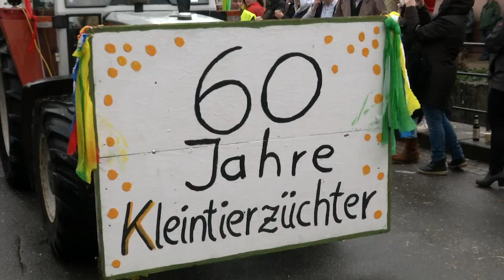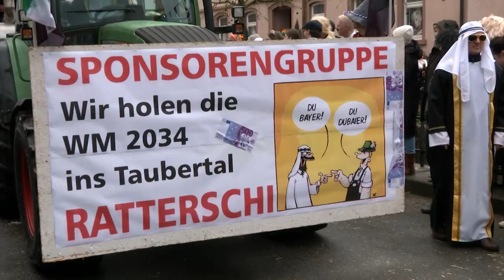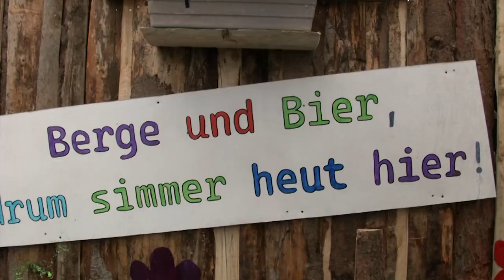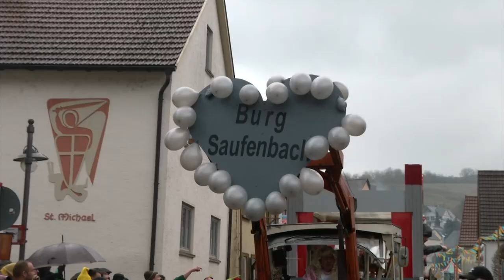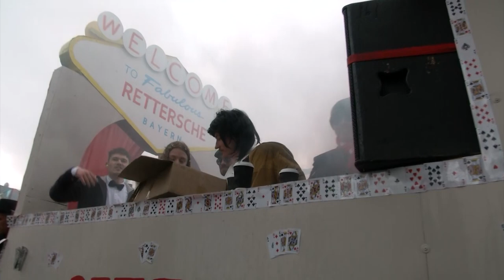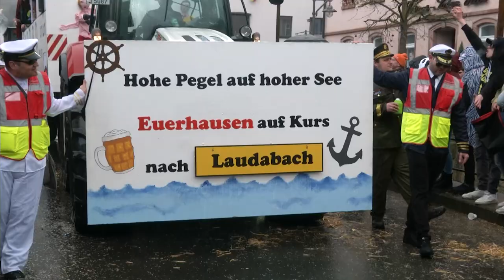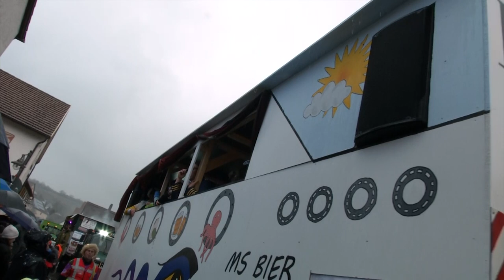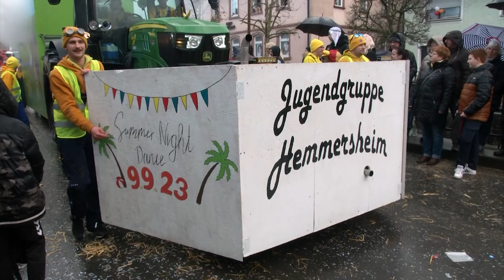45. Fastnachts-Umzug Laudenbach 19.02.2023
Am 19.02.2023 schlängelte sich zum 45. Mal der Laudenbacher Fastnachts-Umzug durch unser schönes Örtchen im Lieblichen Taubertal.
Tausende Narren aus Nah und Fern sahen einen Gaudiwurm mit über 35 Gruppen , die sich wieder sehr viel Mühe bei den Kostümen und Wagenbau-Ideen gegeben haben. Die über 1000 aktiven Umzugsteilnehmer trotzten dem einsetzenden Regen, und auch die Zuschauer ließen sich das schlechte Wetter nicht anmerken.

Kamera und Verarbeitung:  Olivier Luksch Video-Produktion

Weitere Bilder und Informationen zum Umzug, sowie zum Weinort Laudenbach finden Sie

Auch andere Personen haben unseren Umzug professionell per Videokamera begleitet, zu deren Videos geht es hier